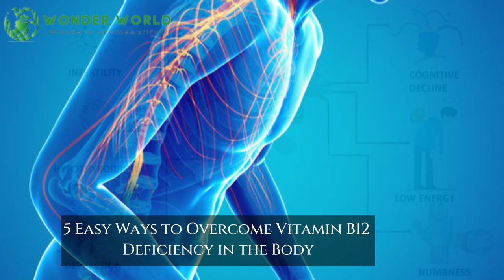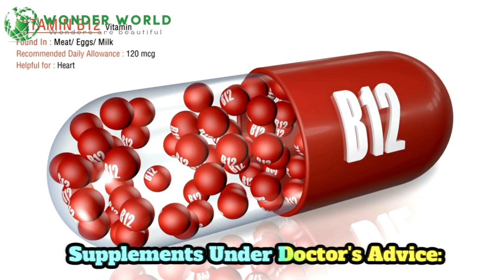5 Ways to Fix Vitamin B12 Deficiency NATURALLY (Boost Energy & Focus)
Are you concerned about Vitamin B12 deficiency? In this video, "5 Easy Ways to Boost Vitamin B12 & Banish Deficiency in 2024," we dive into the essential nutrient that plays a crucial role in your health. Join our host, Jamal Arshad, as he shares practical tips to overcome Vitamin B12 deficiency through simple dietary changes!

1. **Incorporating Animal-Based Products:** Discover the benefits of including red meat, fish, and eggs in your diet for optimal Vitamin B12 levels.
2. **Dairy Delights:** Learn how milk and dairy products can be a valuable source of Vitamin B12.
3. **Fortified Breakfast Cereals:** Find out which cereals can help you effortlessly boost your Vitamin B12 intake.
4. **Fermented Foods:** Explore how incorporating foods like tempeh and nutritional yeast can aid in your Vitamin B12 journey.
5. **Supplements Under Doctor's Advice:** Understand when to consider supplements, and why consulting a healthcare provider is essential.

Maintaining a balanced diet is key to combating Vitamin B12 deficiency. We emphasize the importance of diverse, nutritious meals and the need to consult your doctor for personalized advice.

Let’s take the first step towards a healthier you in 2024!

 b12 deficiency anemia,vitamin b12 side effects,vitamin b12 foods